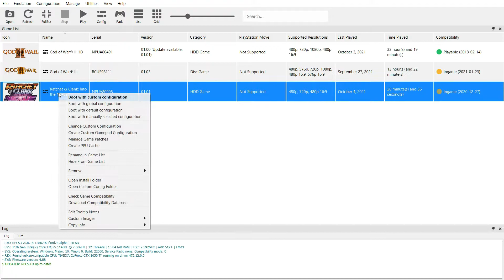RPCS3 - Ratchet & Clank: Into the Nexus | i5 11400F + GTX 1050ti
PC SPECS :
1TB WD Blue
80GB WD